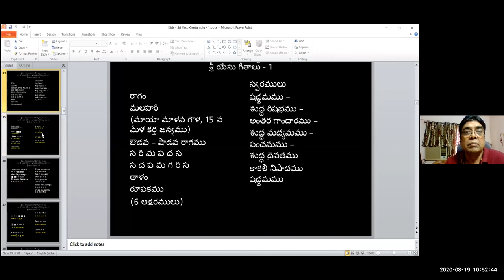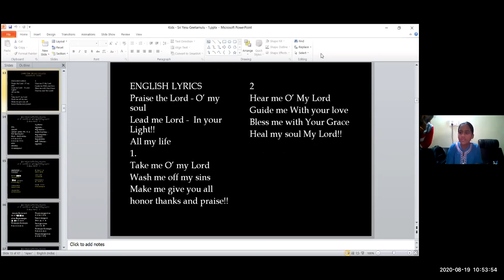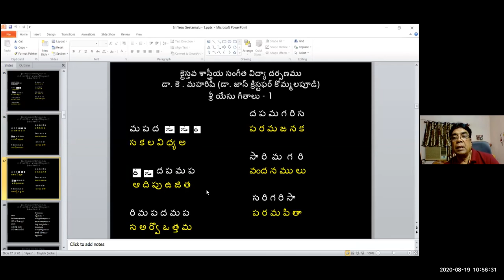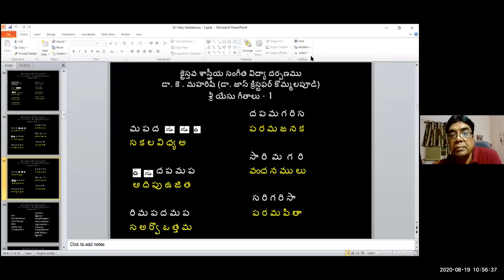#84 ~ CMC KIDS ZOOM CLASS ~ Dr K Maharishi's Christian Melodies ~ 19TH AUG 2020